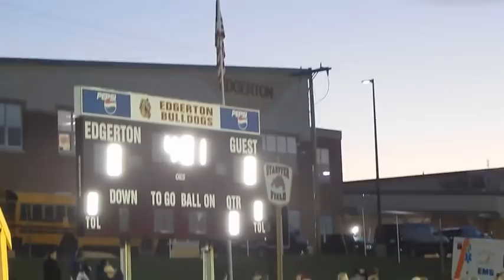St vs Edgerton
Flyers lose in playoff opener.